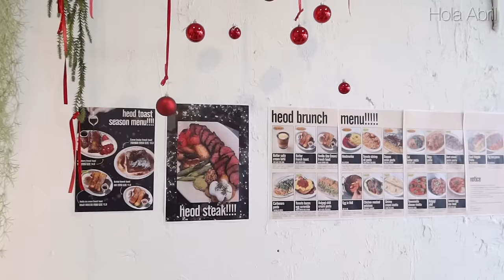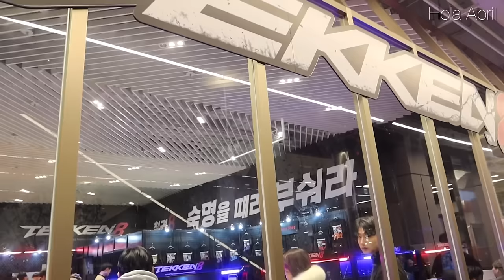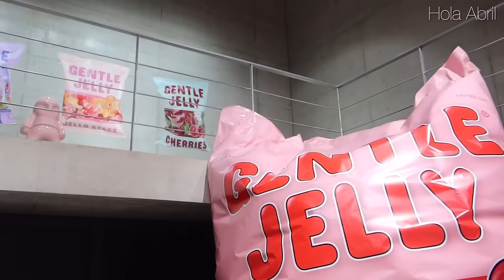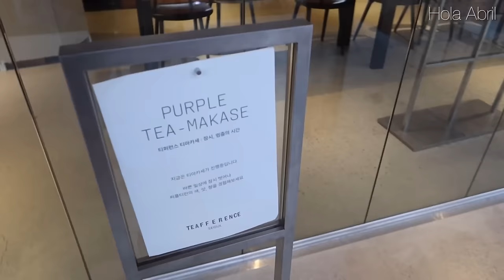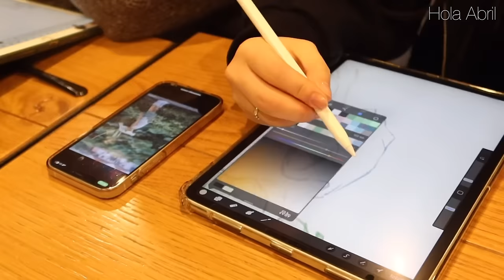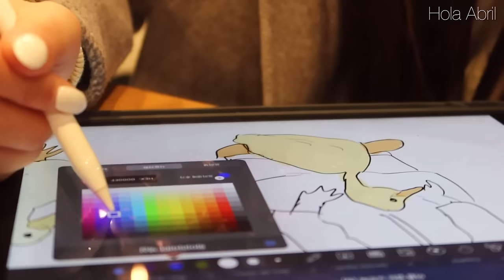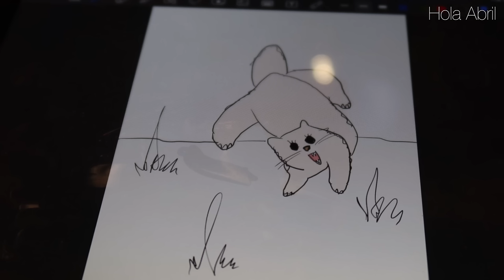vlog 🍬 Una semana llena de Aesthetic ✨ Gentle Jelly l Tea Omakase l Sonny Angel l Trend Study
Hola Abrilitos! Fue una semana con muchos planes aesthetic!! He ido a muchos pop ups y cafes tmb para hacer cositasssss.. ✨

▪️OOTD

Betty Boop Glossy Short Padding Jumper: ULKIN
Grey Hoodie: ALTE
Stud Basket Bag: CHRISTINE PROJECT
Sunglass: GENTLEMONSTER
Washed Hoodie Pistachio: UNGIMMICK
Short Classic Pants: GLOWNY
The lux Wedge Black: CONVERSE
Parma Two Way Knit Top: SATUR

▪️ Places

HEOD Hapjeong - 합정역 감성카페 헤오드
Penfield Korea Pop up - 더현대서울 펜필드 팝업스토어
Kimbab Heaven - 김밥천국
Haus Dosen Gentle Jelly - 젠틀젤리 하우스도산 압구정
Teaferrence Tea Omakase - 티퍼런스 티 오마카세